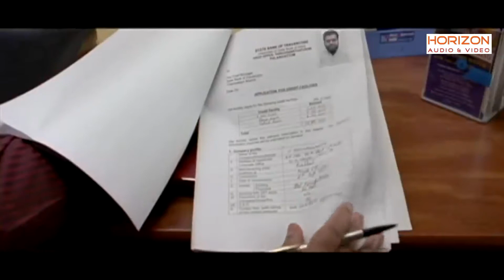എന്നെ തൊട്ടാൽ ബാക്കി വച്ചേക്കരുത് കൊന്ന് കളഞ്ഞേക്കണം .....Mohanlal Mass Movie Scene HD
Mohanlal Mass Movie Scene HD